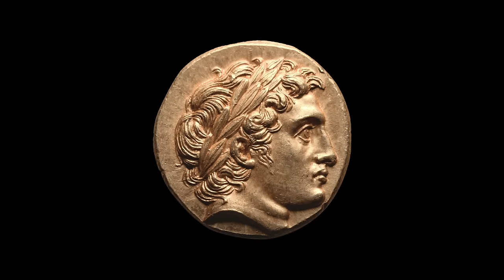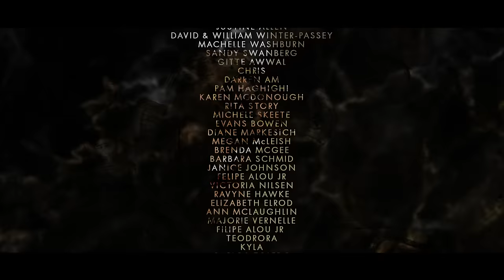Alexander the Great Pharaoh (FULL DOCUMENTARY) The Untold Story Of Alexander the Great In Egypt!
Discover what Alexander The Great really did in Egypt! Alexander the Great, his reputation is known all around the world. Of Macedonian greek royalty, he was trained to not only be wise, but to be one of the worlds greatest conquerers. His wars against the Persians are legendary… he was even crowned a pharaoh of Egypt! But why was this foreign man welcomed into Egypt? Was there something more to his presence here? Or was it because of the close ties between Egypt and Greece.

A Film by Curtis Ryan Woodside
With Sofia Aziz & Lamey Drwish